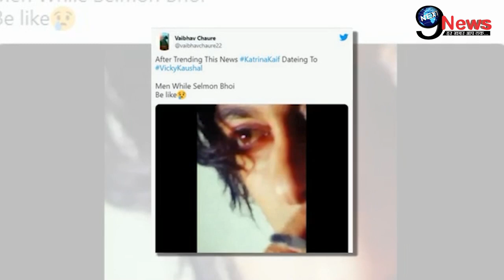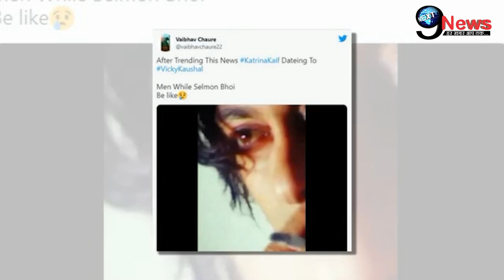Vicky संग Katrina की शादी की खबरों के बीच Salman Khan पर टूटा मुसीबतों का पहाड़, बुरी तरह उड़ा मजाक